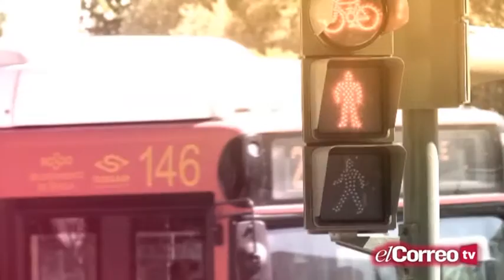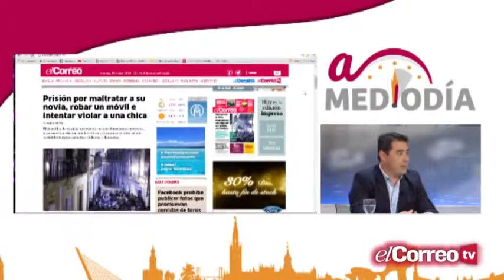A Mediodía - 15-01-16 - Bloque 2